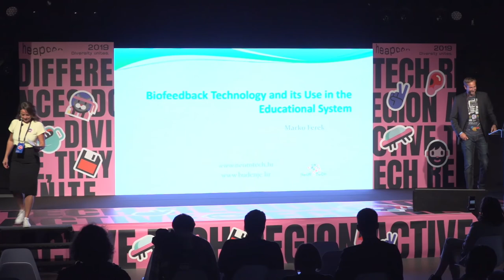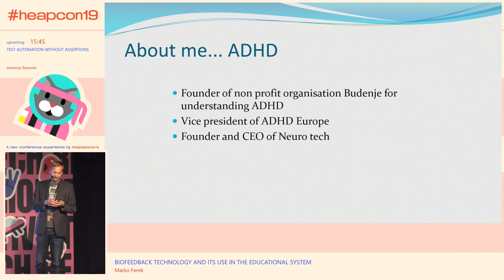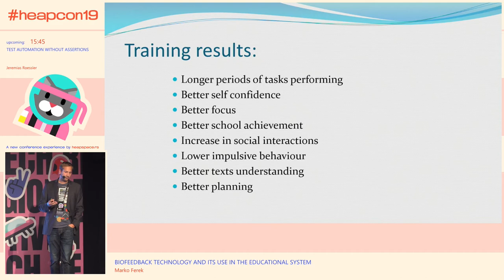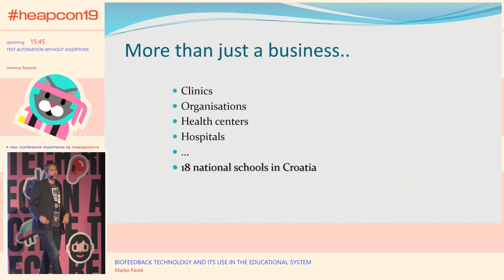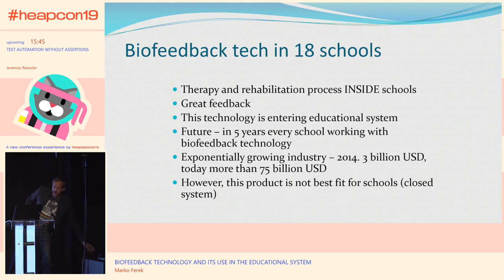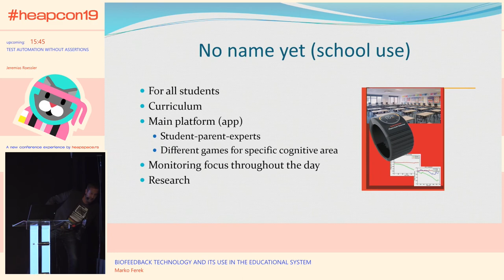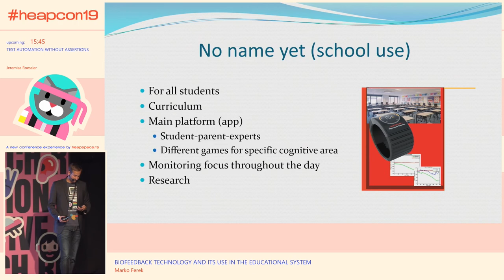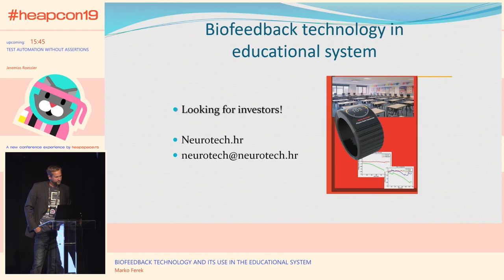Heapcon 2019 | Biofeedback Technology and Its Use in the Educational System - Marko Ferek